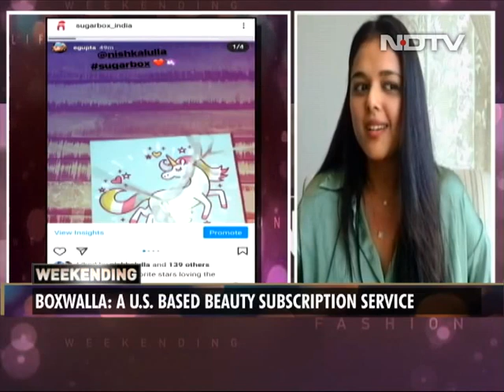Beauty Boxes: Make-Up Delivered To Your Door | Weekending With Ambika Anand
On Weekending: Beauty box - a curated box of the latest in the world of beauty. It is also value for money.